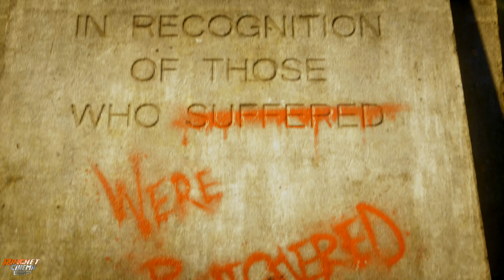Gears 5 - El reecuentro con Clayton Carmine (y su prima...) - Campaña Coop - #02 Español 4K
Campaña de GEARS 5 cooperativa con amigos.

Misión: Discutir con la Primera ministra Jinn sobre el uso del Martillo del Alba y ayudar a un antiguo Gear... Clayton Carmine y descubrimos que tiene una prima...

julito